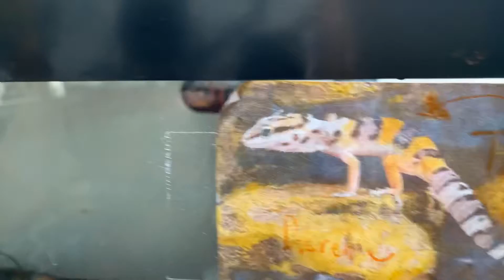Cute Baby Leopard Gecko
I love reptiles, especially my pet, baby leopard gecko Tango. He is super cute and I love him.